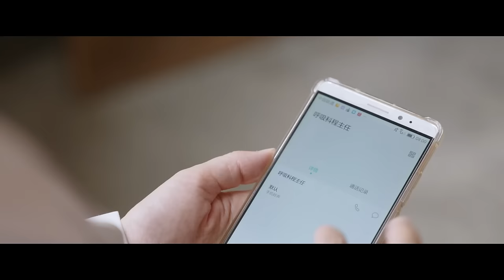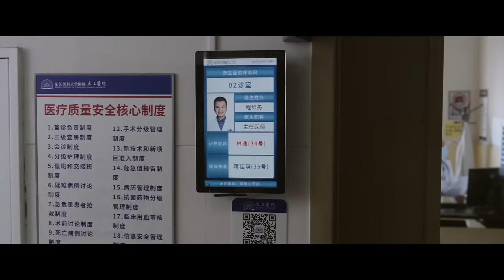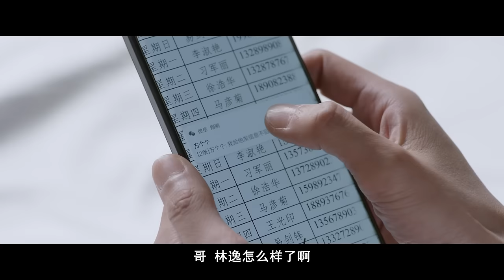ENGSUB【問心 The Heart】▶ EP26 方筱然為查出病人死亡真相竟被家屬毆打？！林逸、周筱風迅速趕到派出所現場怵目驚心！趙又廷 金世佳 毛曉彤 markchao ｜檸萌影視